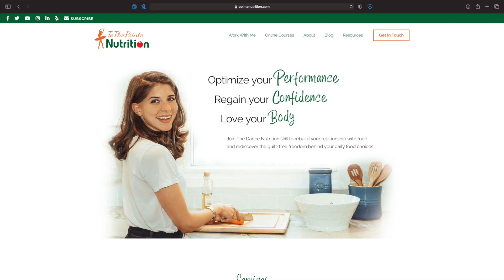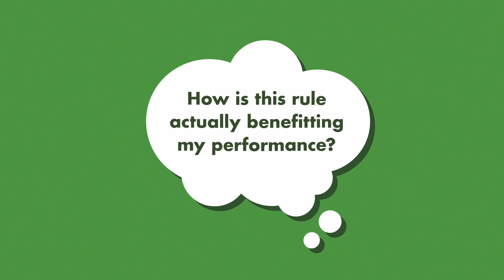What Should Dancers Eat? | Diet & Nutrition Tips for Dancers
5 nutrition tips for dancers from a registered dietitian nutritionist! Learn simple ways to become a healthy, strong dancer while ditching dancer diet culture.

*The initiative mentioned includes receiving advice from all licensed health professionals, not just Registered Dietitian Nutritionists :)*

*Available on desktop, iOS, and Android*

📸 Camera and Editing:
Gear: Blackmagic Pocket Cinema Camera 6K